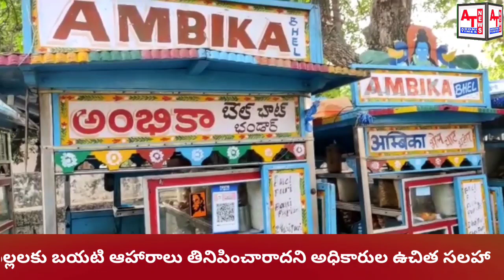పానిపురి తిని ఆసుపత్రి పాలు..అదోనిలో విషాదం